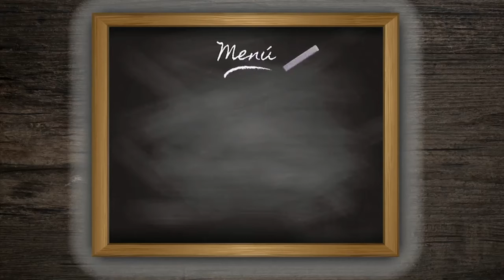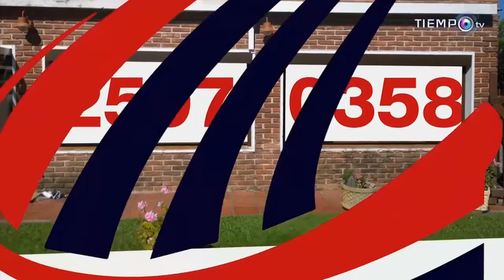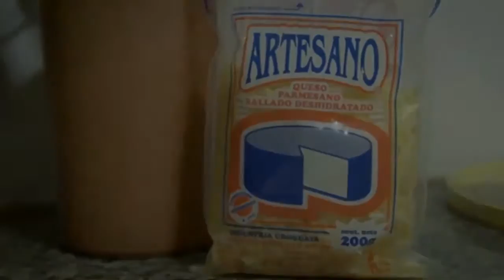LA COCINA DE KESMAN con Camila Rajchman